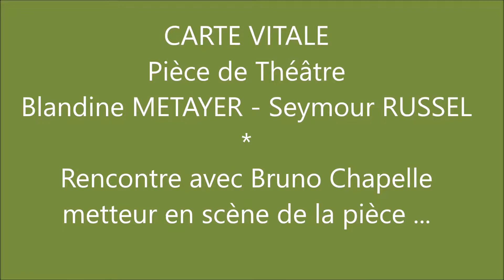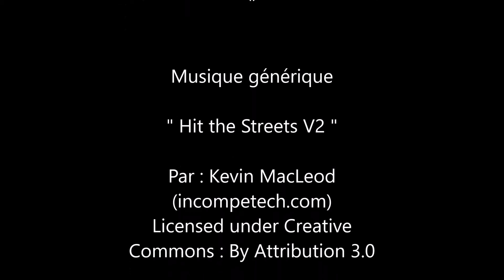Bruno Chapelle - Acteur et metteur en scène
Rencontre avec le metteur en scène de la pièce de théâtre CARTE VITALE, Bruno Chapelle.